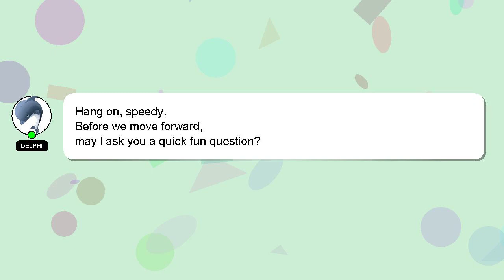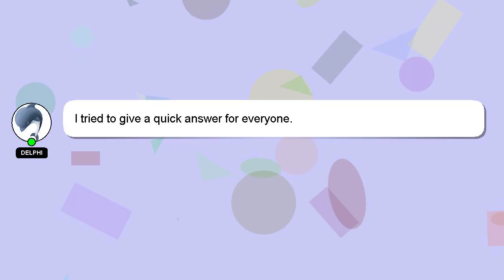How to get neon sword pack in festival tycoon?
Allow me to introduce myself briefly, Hey, I am Delphi. I am here to aid you in getting answers to your questions. - How to get neon sword pack in festival tycoon?

Let me know if you have more specific questions or concerns by leaving a comment or starting a chat. A 'heart' from me is a way of showing appreciation for your answer.

*2 What we are experimenting :*